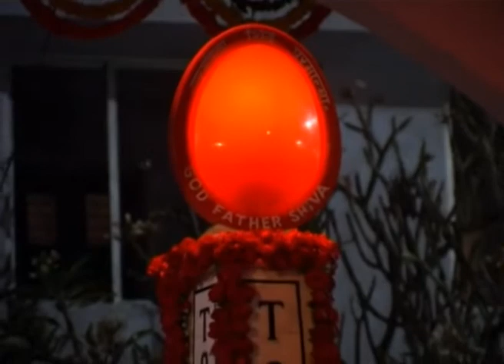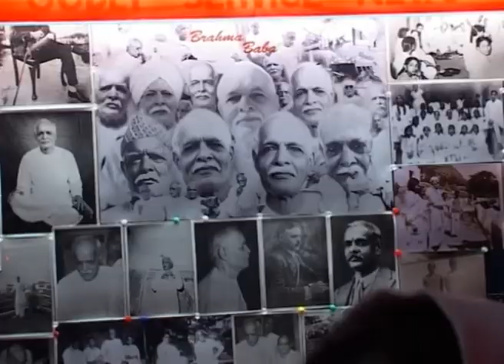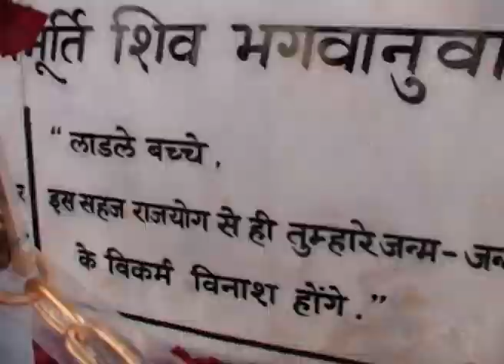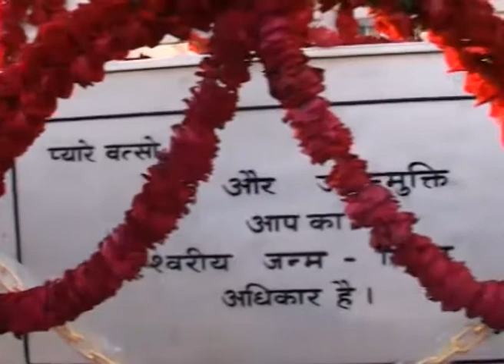Meeting Avyakt Bapdada 18 01 2009